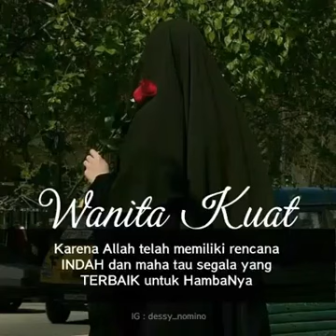Wanita Kuat Itu..... ???